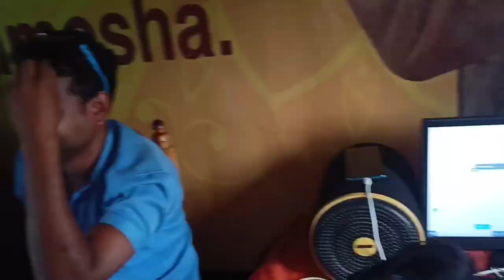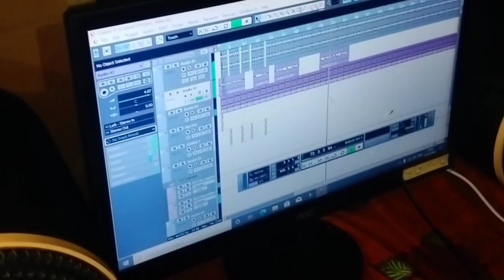জনপ্রিয় গায়ক মণ্ডল দাৰ সাতে বাৰ্তালাপ || Interview questions and answers youtuber mandal Bhai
Exclusive বাৰ্তালাপ BRO AR YouTube Team With Mondal দা ||